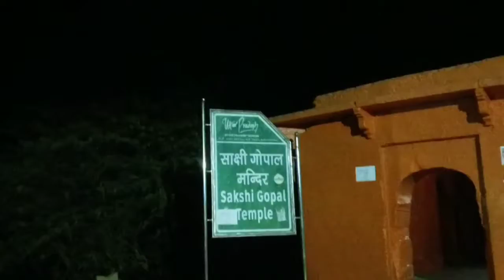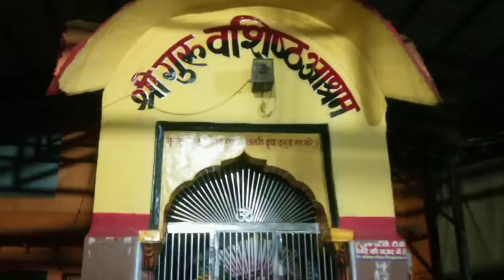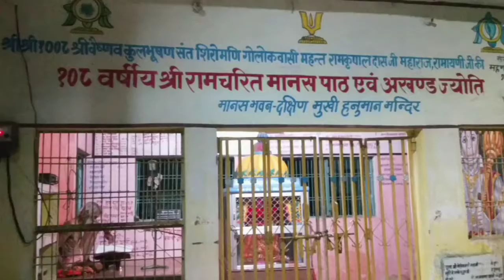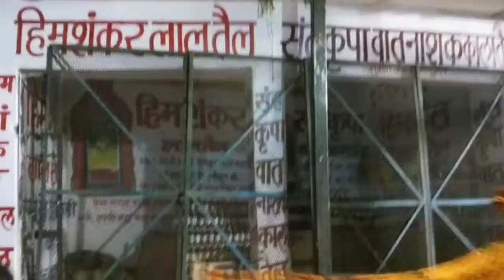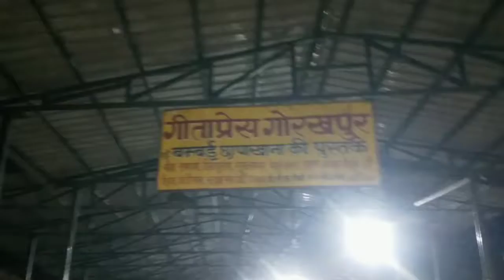kamtanath parikrma part 3